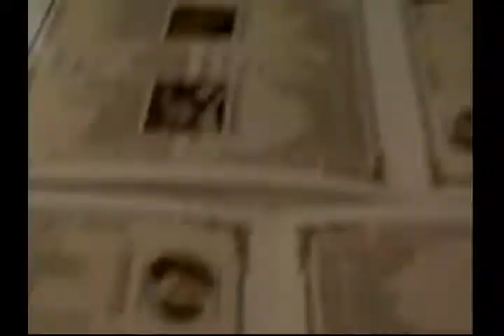Ben Kweller - Special Occasions (On My Way Recording Sessions) (c. 2004)